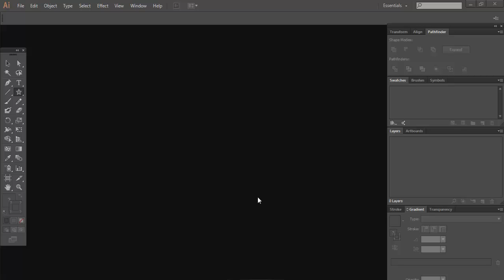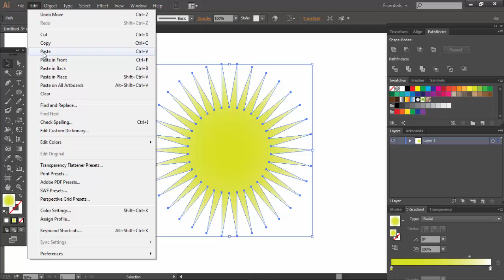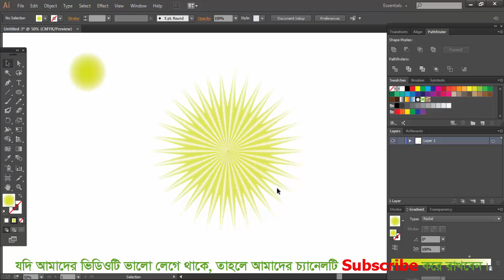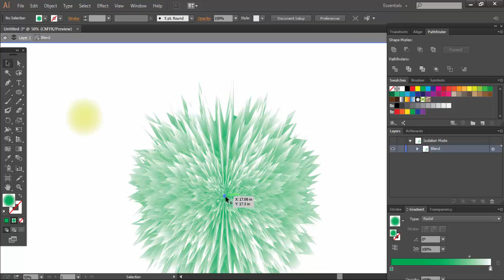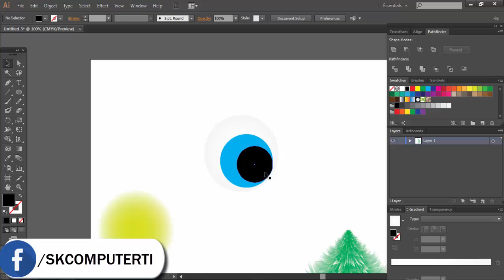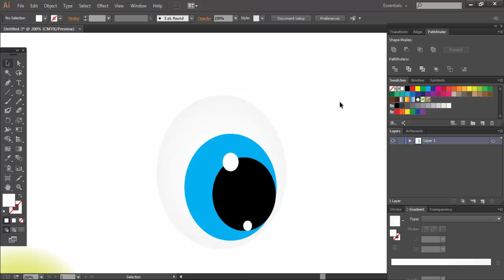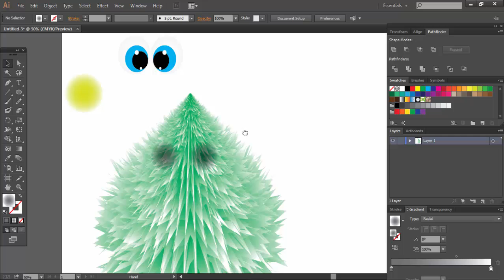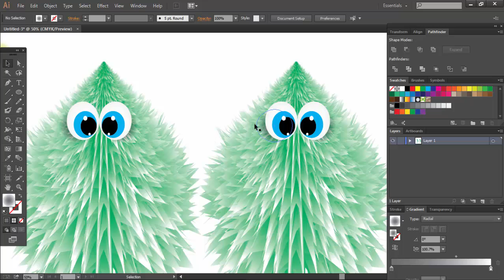3D Cartoon Make Design in Adobe Illustrator CC Tutorial #4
✋আসলামুআলাইকুম,,,,,,
বন্ধুরা আপনারা সবাই কেমন আছেন?
🌾আপনাদের ভালো লাগার ডিজাইন নিয়ে আমরা আবরো হাজির হয়ে গেলাম।

🎓Very easy and fast way to this 3D cartoon and the Putol design, How to create a illustrator Putol design.

পর্ব=৪ 😭 আমরা যারা গ্রাফিক্স ডিজাইন শিখতে চাচ্ছি তারা এই ভিডিওটি দেখতে পারি, শুধু এই ভিডিও নয় এরকম আরো ডিজাইনের অনেক টিউটিরিয়াল আমরা সামনে আপলোড দিবো, আমরা ইতিমধ্যে এই নিয়ে ৪টি ভিডিও আপলোড করেছি। আশা করি সেই টিউটিরিয়াল গুলো থেকে অনেক কিছু শিখতে পারবেন। আমরা সবসময় আপনাদের ভালো কিছু দেয়ার চেষ্টা করবো। শুধু আপনার সবসময় আমাদের পাশে থাকার চেষ্টা করবেন।